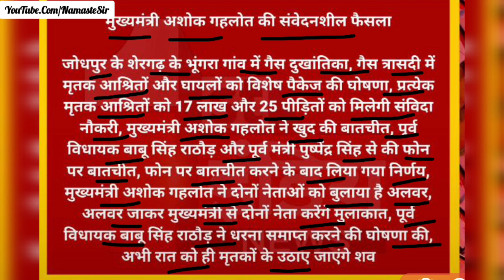मुख्यमंत्री अशोक गहलोत का संवेदनशील फैसला